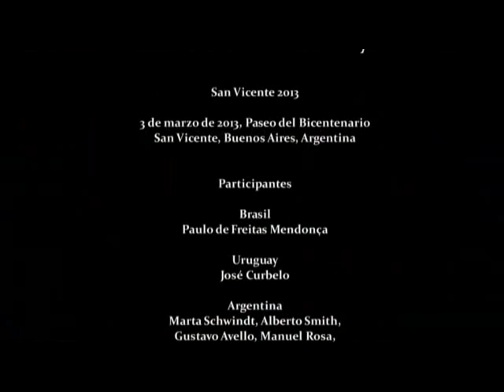Payadores, San Vicente (IV Encuentro Internacional de Payadores)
IV Encuentro Internacional de Payadores. El sábado 2 de marzo, se llevó a cabo en la localidad de San Vicente, provincia de Buenos Aires, el "IV Encuentro Internacional de Payadores", del que participaron artistas de la Argentina, Brasil y Uruguay.
El encuentro congregó a payadores y payadoras jóvenes y adultos, quienes desplegaron el arte de la payada, en sus estilos solista y contrapunto, ante una audiencia de más de 1200 personas.
Como parte de la actividad, se desarrolló un taller de capacitación para payadores, organizado por la Dirección Nacional de Política Cultural y Cooperación Internacional, con vistas a la presentación de un proyecto para la protección del arte de la payada y de la comunidad de payadores y payadoras ante la UNESCO, en el marco de la Convención sobre la Promoción y la Protección de la Diversidad de las Expresiones Culturales.
IV Encuentro Internacional de Payadores, San Vicente 2013
3 de marzo de 2013 Paseo del Bicentenario, San Vicente, Buenos Aires, Argentina

Brasil
Paulo de Freitas Mendonça

Uruguay
José Curbelo

Argentina
Marta Schwindt, Alberto Smith, Gustavo Avello, Manuel Rosa,
Cristian Mendez, Emanuel Gabotto, Luis Genaro, David Tokar

Guitarras
Aldo y Mauro Caggiano

Animador
Raul Dewey

Auspiciado por
el Gobierno Municipal de San Vicente
y
Dirección Nacional de Política Cultural y Cooperación Internacional
de la Secretaría de Cultura de la Presidencia de la Nación

Directora Nacional de Política Cultural y Cooperación Internacional de la Secretaría de Cultura de la Presidencia de la Nación
Mónica Guariglio

Intendente de San Vicente
Daniel Di Sabatino